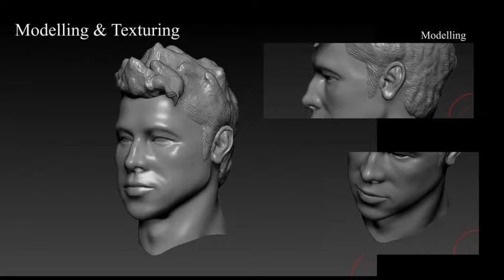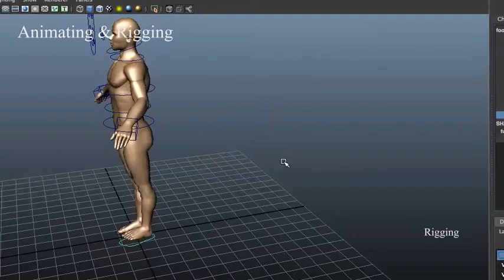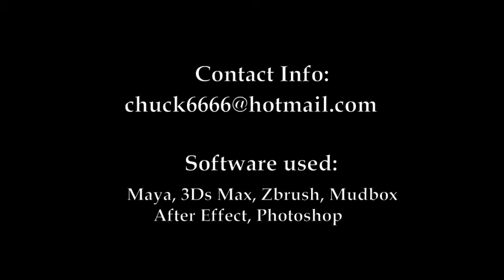Showreel_Animation & Games